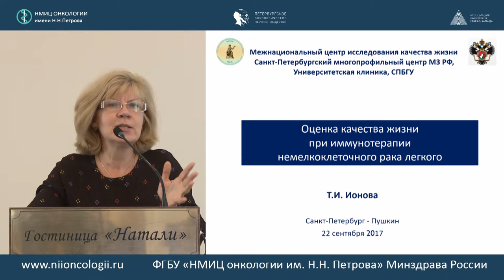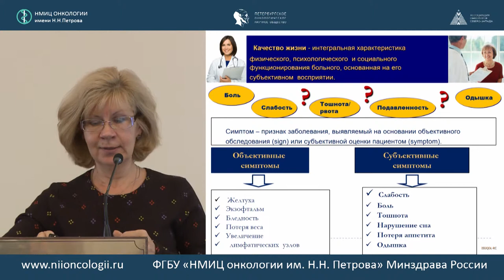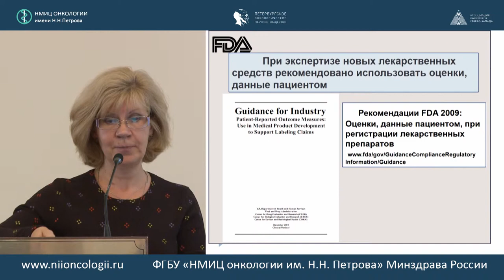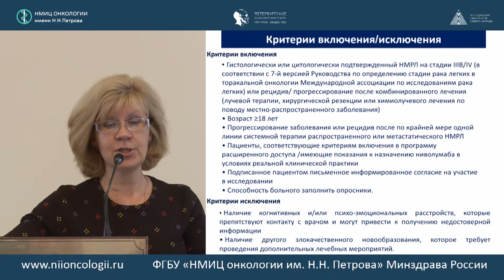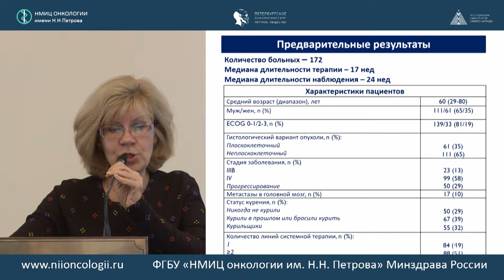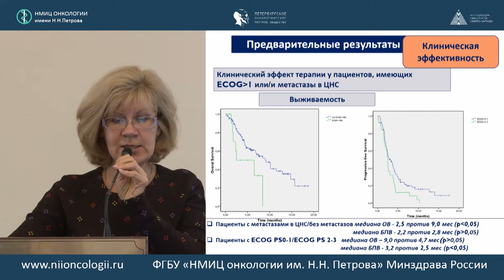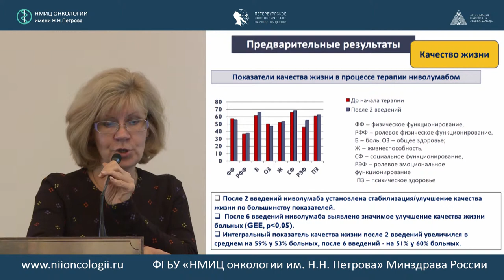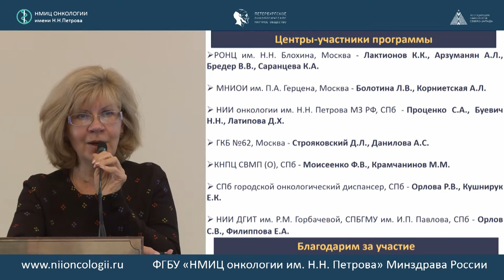Оценка качества жизни при иммунотерапии немелкоклеточного рака легкого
Т.И. Ионова

"Рак легкого"